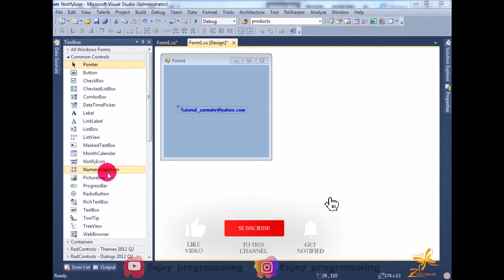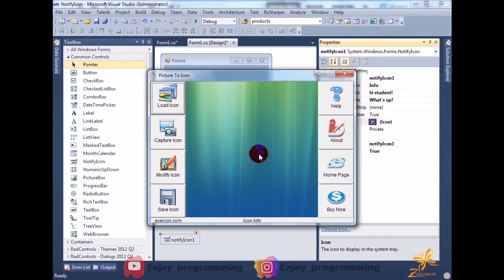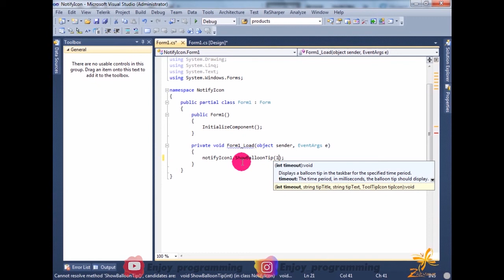آموزش سی شارپ: بخش مقدماتی، جلسه بیستم، آشنایی با نحوه NotifyIcon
در جلسه قبل با یک مثال با مفهوم و مبحث ارث بری در محیط ویژوال استودیو آشنا شدیم. ‌ فیلم آموزشی این مبحث را از این آدرس می‌توانید ببینید:

در این جلسه قصد داریم با یکی از کنترل های کاربردی ویژوال آشنا بشیم.

از برنامه نویسی لذت ببرید... 👩‍💻👨‍💻
راه های ارتباطی و شبکه اجتماعی: